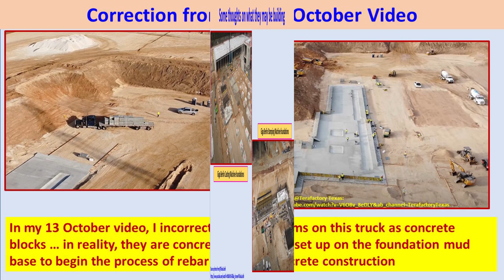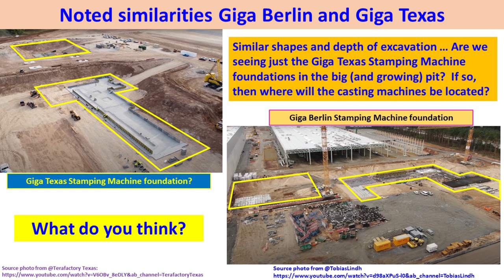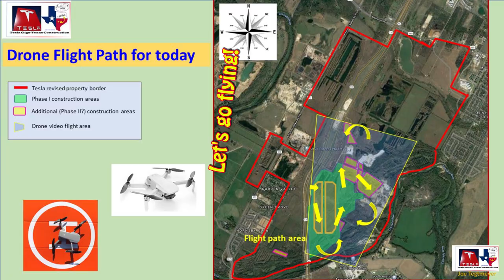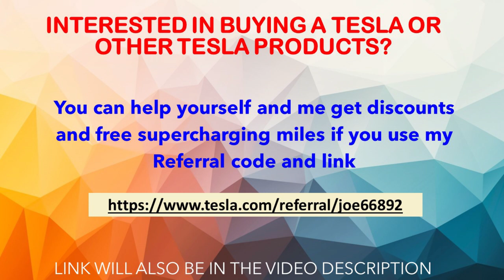Tesla Gigafactory Texas 15 October 2020 Construction Update (08:00 AM)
15 October Giga Texas Update video!

I tried to do an early morning sunrise video at Giga Texas today but it was very windy and cloudy so I wasn't able to get the sun coming up. However, I did get footage of work being done on the main foundation area and some Martin Marietta Truck and driver training meant to prepare for the upcoming big foundation pour coming up in the near future.
    This video starts off with a minor correction to information that was in the previous video, then discusses options and ideas as to why the large machine “pit” in the south is growing larger and what they may be constructing in each pit.  A comparison to Giga Berlin footers and excavations is made as a way of looking at the various options and viewers are encouraged to provide their opinions and inputs as well.  There is still a lot of speculation that there was a recent plan change made by Tesla that modified the number and/or type of heavy equipment that will be in this area, and this is why additional excavation took place to enlarge the excavation area further.
     The area of activity west of the highway has turned out to be Martin Marietta setting up a training area for new crews to practice and become familiar with the methods and environments they will encounter when doing the big foundation concrete pour operations coming up.  There are about 10 cement trucks and more crews practicing what looks like placement and certain kinds of concrete forms that may simulate what they will be doing on the real foundation.
     Back over on the north part of the foundation, rebar construction crews have been quite busy making pre-made foundation rebar squares, not numbering over 50 waiting for the footer excavation to begin.  Four footers were dug out, had mud slabs and then rebar installed before having concrete poured, but this seems to be just the beginning.  We should see a lot of activity in this area very soon.
    There continues to be a lot of work on the central “roadway” between the two foundation halves and it appears that a depression may be forming that might be used for utilities, draining, or some other construction installed equipment, but at this point it is uncertain other than to say that they are preparing this area for future surface treatment.
     Up at the north, the batch plant is nearing operational status and they have begun stockpiling aggregate and sand in addition to the admix, water, cement and running electricity. It should be operational very soon now as it seems to have just about everything it needs.  Perhaps they are preparing for a first test run to make sure all of the systems are functional.  We shall see in the coming few days I believe.
     The east switchyard area (east of the central power transmission lines and towers) is noticeably more flat today and I overlay where the switchyard, temporary switchyard and possible parking or transportation lot will be based on the site plan documents.  Other than levelling this area out, however, not much else has been done in this area from what I can tell.
     Work on the perimeter road around the now fully extended northwest foundation corner is nearing completion as far as earthmoving and compacting is concerned.  This is the “roadway” that runs completely around the foundations and connects at the south to the large water detention pond and also the pathway under the south bridge to the west Giga Texas land (no activity in the west at this point)

Timestamps:
Correction slide from previous video: 0:15 to 0:39
Discussion of Casting and/or Stamping machine footers: 0:40 to 1:49
Discussion of Martin Marietta Training area: 1:50 to 2:36
Drone footage: 2:44 to 21:14

Be sure to check out additional Texas Gigafactory footage on these channels:
@Jeff Roberts
@Terafactory Texas
@Texas Terafactory

Video, photos, illustrations and commentary on this video is by myself, Joe Tegtmeyer unless otherwise annotated.